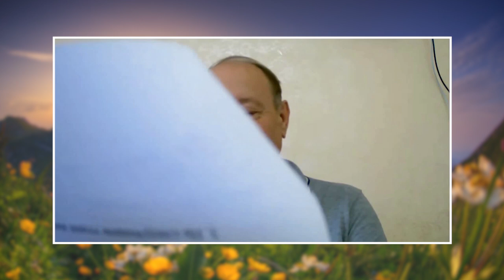Занятия в Ялте! Отзывы и фрагменты занятий.